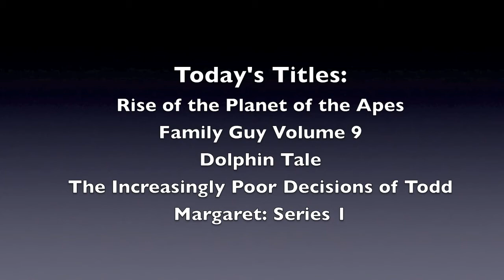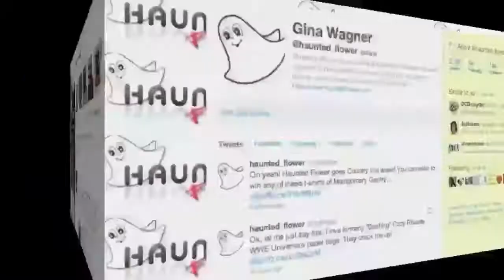Rise of the Planet of the Apes, Family Guy V9, Dolphin Tale, Todd Margaret Reviews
Gina from Hauntedflower.com and HauntedFlowerReviews.com reviews "Rise of the Planet of the Apes" on Blu-ray starring the motion capture of Andy Serkis, "Family Guy" Volume 9 which is 14 episodes on 3 discs, the movie "Dolphin Tale" about the real story of Winter the dolphin who had to relearn how to swim after an injury took away her tail, and "The Increasingly Poor Decisions of Todd Margaret" Series 1 on DVD starring David Cross and Will Arnett.

***WARNER BROS SENT ME THE BLU-RAY OF "DOLPHIN TALE" TO REVIEW***